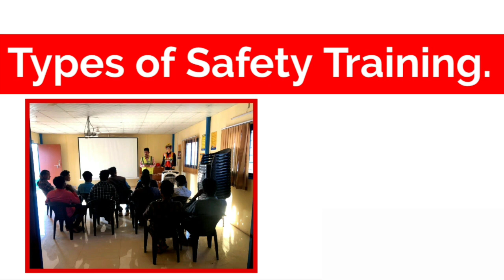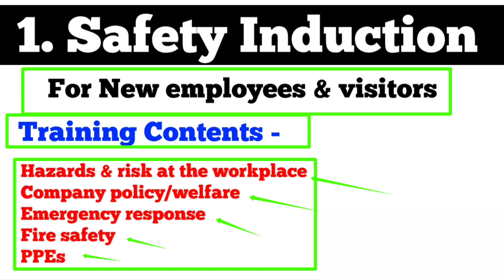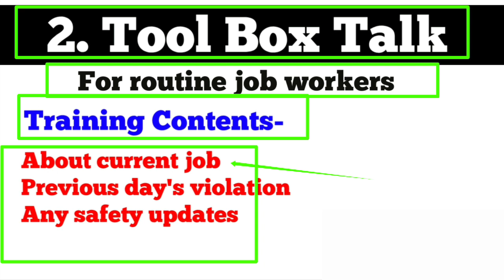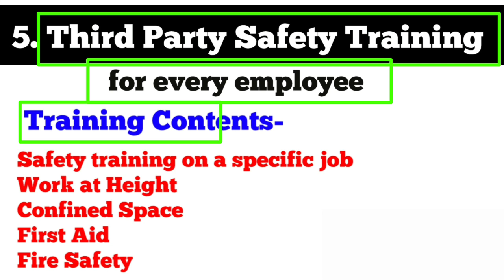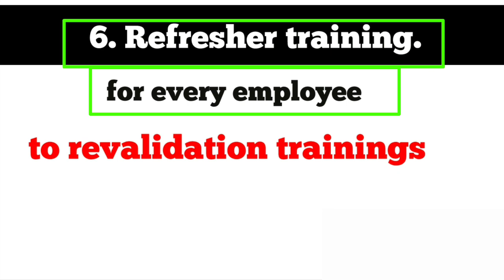Types of Safety Training || Types of HSE Training || 6 types of Safety Training.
Types of Safety Training
Six types of safety training

This video contains information regarding types of safety training, The information provided in this video is collected from different online platforms and from my work experience, information provided in this video may be different from other platforms.

Types of HSE training
Different types of safety training
Different types of HSE training